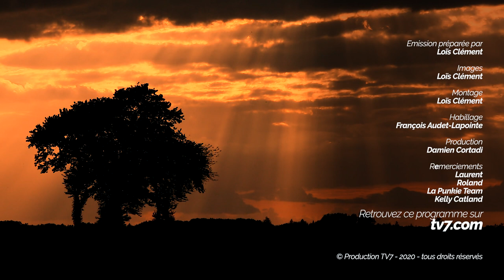Découvertes - Le village flottant de Pressac